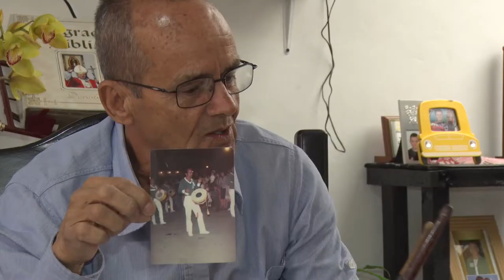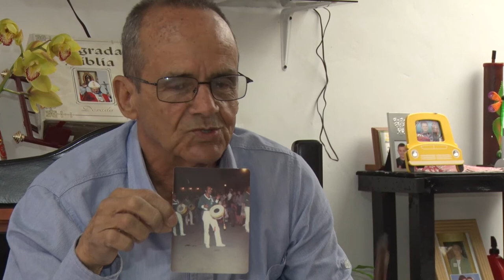PERSONAJES II, 25 DE MAYO SAMUEL GIRALDO SÁNCHEZ (Parte 2)